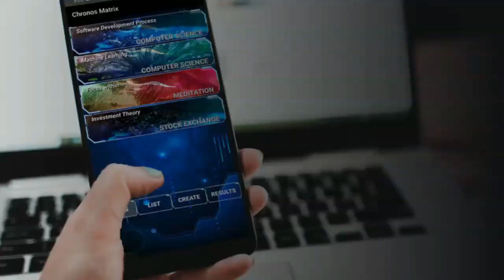OMSCS: How hard are these courses?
Some of the graduate courses in Georgia Tech's online computer science program are unbelievably tough. Some are not so bad, if you already have a solid background. I mean a VERY solid background. No matter how prepared you think you are, you will probably have to retake some courses to keep you GPA high and finish the degree in a relatively modest time frame.